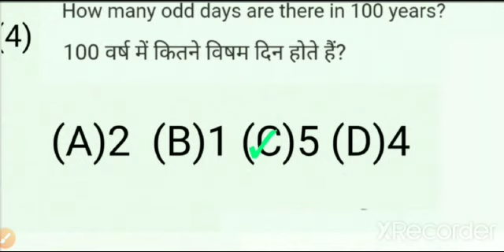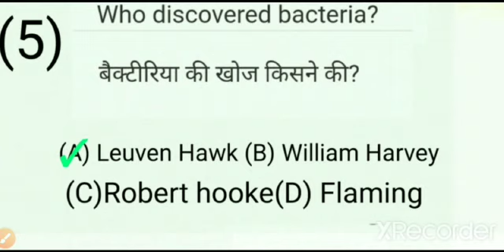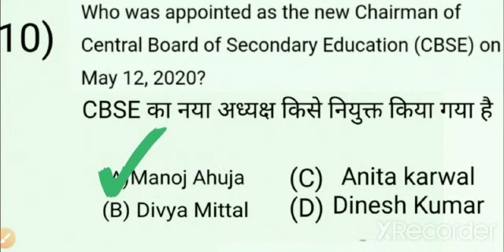NTPC & GROUP D Free online Practice Test 3 Answer Key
NTPC & GROUP D Free online Practic Test 3 answer key

Railway math reasoning GK science current question
SSC math reasoning GK science current question
Bank math reasoning current question